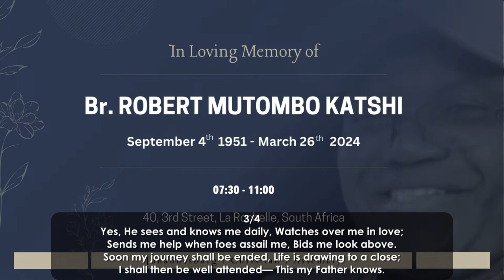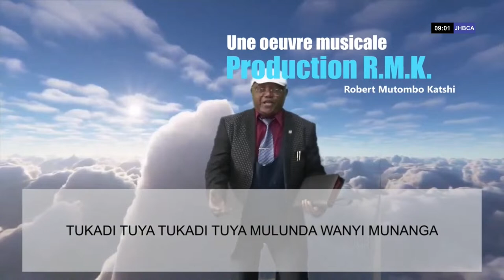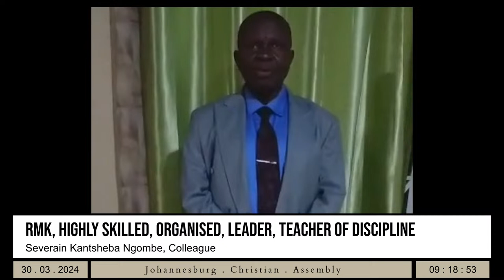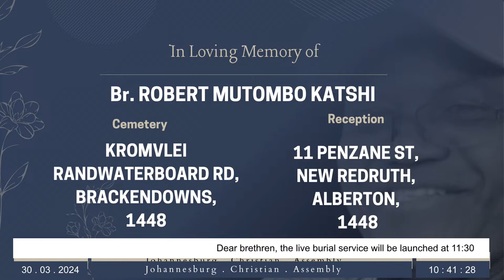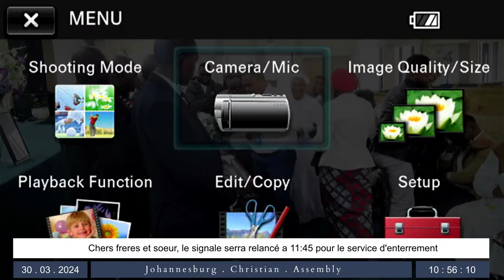Sat, 30.03.2024 | "Memorial Service Of Brother Robert Mutombo Katshi"